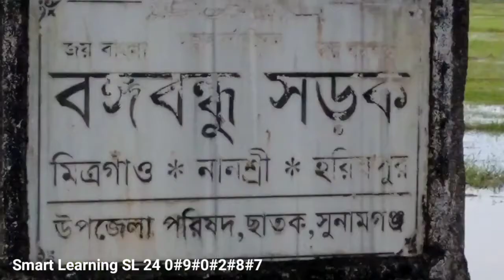বঙ্গবন্ধু সড়ক, মিত্রগাও,নানশ্রী,হরিষপুর,ছাতক |Bangabandhu Road,Mitragaon,Nanshree, Harishpur,Chhatak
বঙ্গবন্ধু সড়ক | মিত্রগাও, নানশ্রী, হরিষপুর | ছাতক, সুনামগঞ্জ,  সিলেট বাংলাদেশ  | Bangabandhu Road |
Mitragaon, Nanshree, Harishpur
Chhatak, Sunamganj Sylhet Bangladesh